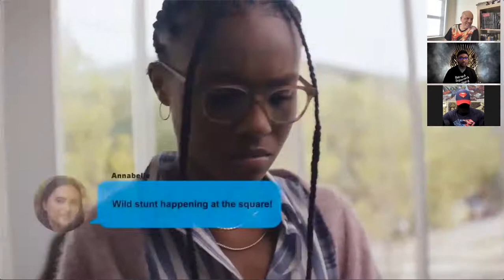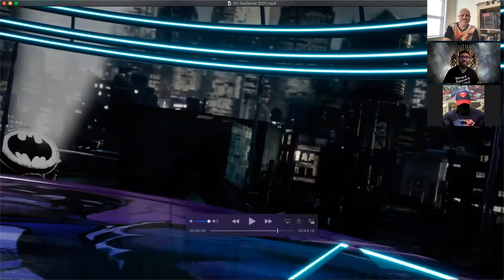AVA DUVERNAY'S DMZ with ROSARIO DAWSON & CW's NAOMI - DC Fandome 2021 - REACTION VIDEO